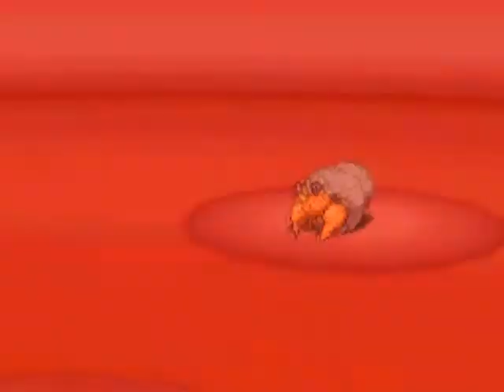Pokémon White | Boss: 10 ~ Gym Leader Burgh (アーティ)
There's quite a large gap between important battles after the second gym, but you eventually reach the next Gym Leader, who specializes in Bug-types.

Arti is a bit of a strange one; this can either be a relatively difficult gym battle or a really easy one, depending on the Pokemon you have. While that's a pretty plainly obvious statement, it does seem to apply quite strongly to this; my first playthrough ended up with my Servine going toe to toe against his Leavanny in a battle of attrition, whereas in this one my Darumaka just completely decimated him. Fire wins out, I suppose.

Arti's Team:
Whirlipede - Bug/Poison - Level 21
Dwebble - Bug/Rock - Level 21
Leavanny - Bug/Grass - Level 23